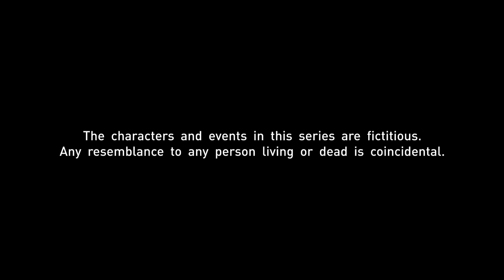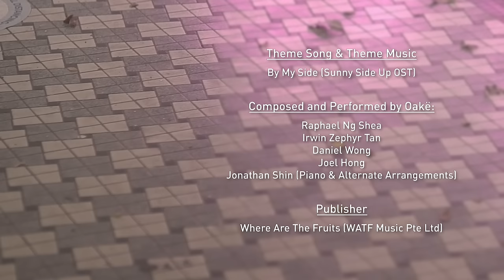Sunny Side Up EP339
Poh Choo is concerned that Evelyn is too blas about her reunion with Sarah. Nelly is worried that Dominic will continue to be a constant presence in Geraldine's life. Benny finally returns from KL, forcing Geraldine to tell him about her past with Dominic.